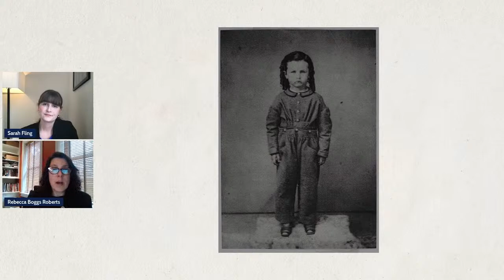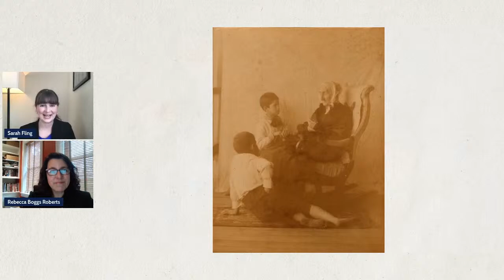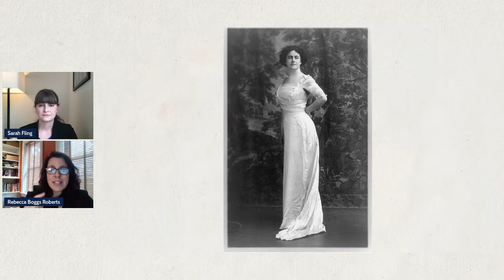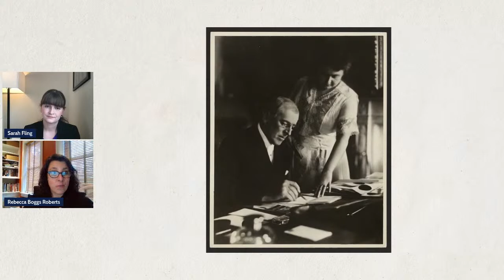White House History Live: The Rise of Edith Wilson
Join us in learning more about White House History right from your own home. Our Facebook Live series, White House History Live, delves into the stories that make up the history of the Executive Mansion.

While this nation has yet to elect its first woman president—and though history has downplayed her role—just over a century ago a woman became the nation’s first acting president. In fact, she was born in 1872, and her name was Edith Bolling Galt Wilson. Join Rebecca Roberts, author of the new biography Untold Power, for a lively discussion of the beautiful, brilliant, charismatic, and calculating woman who reshaped the position of First Lady into one of political prominence forever.